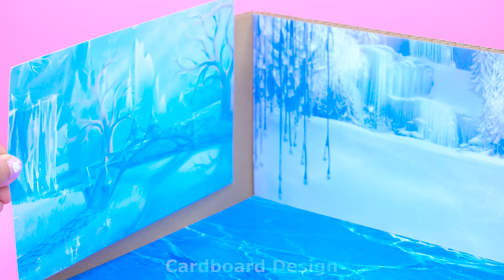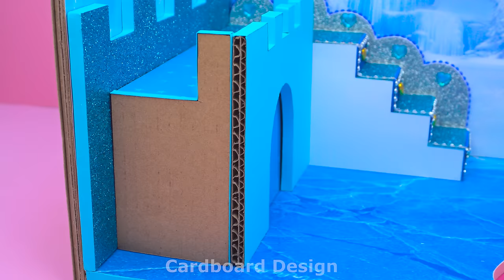DIY Miniature Cardboard House ❤️ DIY Frozen Bedroom with Rainbow Slide for Princess in Ice Castle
Hello dear friends. ❤️ Today I build Frozen Princess Bedroom with an ice bed, a rainbow slide and a rainbow fairy princess dress.
0:00 | Intro video
0:26 | DIY Frozen Bedroom with Rainbow Slide for Princess in Ice Castle
10:40 | Relax with my House
Title :
( English ) DIY Miniature Cardboard House ❤️ DIY Frozen Bedroom with Rainbow Slide for Princess in Ice Castle
( Español ) Casa de cartón en miniatura de bricolaje ❤️ Dormitorio congelado de bricolaje con tobogán arcoíris para princesa en castillo de hielo
( Português ) DIY Miniature Cardboard House ❤️ DIY Frozen Bedroom with Rainbow Slide for Princess in Ice Castle
( 日本人 ) DIYミニチュアボール紙ハウス❤️氷の城の王女のためのレインボースライド付きDIY冷凍ベッドルーム
( 한국어 ) DIY 미니어처 골판지 집 ❤️ 얼음 성 공주를 위한 무지개 슬라이드가 있는 DIY 냉동 침실
( हिन्दी ) DIY लघु कार्डबोर्ड हाउस ❤️ बर्फ महल में राजकुमारी के लिए इंद्रधनुष स्लाइड के साथ DIY जमे हुए बेडरूम

P / s: : Register yourself NOW Thank you Babe ^^